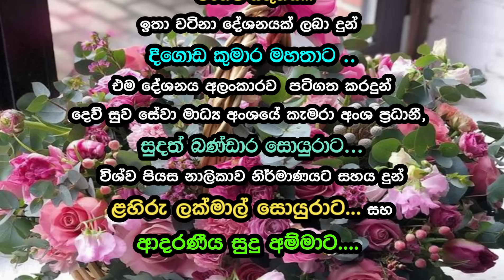ඉතාම කෙටි කලකින් ලක්ෂයකට අධික පිරිසක් නැරඹු වීඩියෝව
නිවැරදි ආධ්‍යාත්මික මගක් ඔස්සේ ජීවිතය ගෙන යෑම  උදෙසා අප හා අතවැල් බැඳ ඒ මග යන්නට එක්වූ ඔබ සැමට ඒ සඳහා දිරිය ශක්තිය පතන්නෙමු...

සැමදාමත් අපගේ විශ්ව පියස නාලිකාව වෙත හදවතින්ම සුපැතුම් ආශිර්වාද ගෙන ආ ඔබට බොහොමත්ම ස්තුතියි.